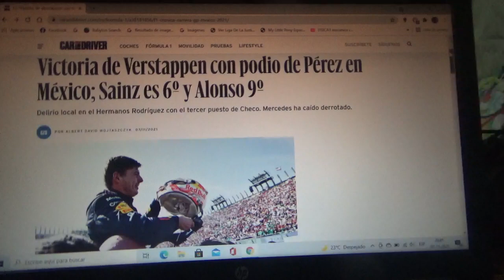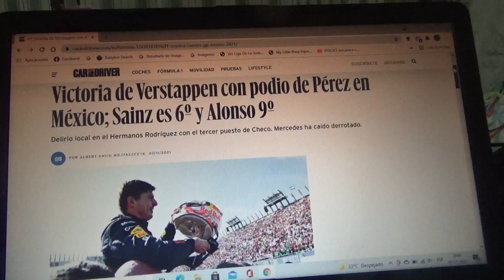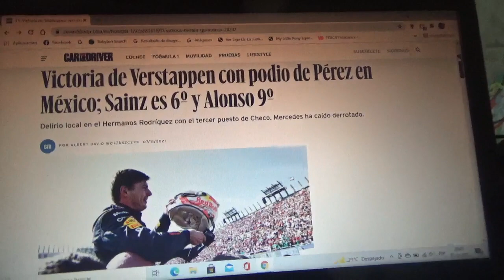Resumen GP de México 2021 de F1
Un breve resumen de lo que fue el Gran Premio de México en el Autódromo Hermanos Rodríguez en Ciudad de México(o México DF) de la Temporada 2021 de Fórmula 1 en la que el ganador fue el neerlandés de Red Bull Racing Max Verstappen seguido de du contrincante por el mundial el piloto inglés Lewis Hamilton y del local Sergio "Checo" Pérez 2do y 3er lugar respectivamente